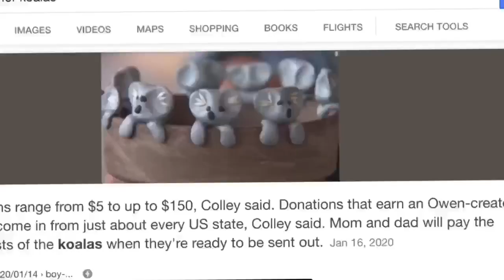Mo Alexander -"Koalas" live from the Backdoor Comedy Club in O'Fallon, MO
A short clip about the 6 year boy who raised money for burned koalas